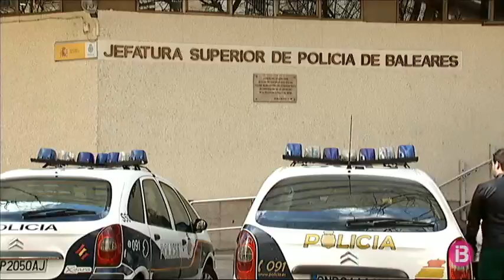Presó sense fiança per a l’home que va agredir la seva exparella al barri del Viver de Palma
El jutge ha dictamintat presó preventiva comunicada i sense fiança per a l’home que la nit de divendres passat va agredir, presumptament, la seva exparella amb un ganivet al barri del Viver de Palma. A més ha decretat una ordre d’allunyament. La víctima tenia cops i una ferida feta amb ganivet de serra a la part inferior de l’esquena.

Aquest dissabte l’home ha comparegut davant del jutge a través de videoconferència.

Els fets varen ocórrer divendres minuts abans de les 10 del vespre, quan l’home hauria discutit i colpejat la dona al domicili on encara conviuen. Una amiga i el fill d’ella que eren a la casa els haurien separat. L’agressor va marxar, però es va dirigir cap al domicili d’un amic de la víctima, i allà el va amenaçar de mort amb un ganivet. L’home es va poder defensar i el presumpte agressor va decidir tornar al domicili, on era l’exdona. Va entrar pel pati del darrere, la va sorprendre i la va apunyalar per l’esquena.

Els veïns ja havien avisat la Policia Nacional que, en veure la víctima sagnant, van cridar a una ambulància.